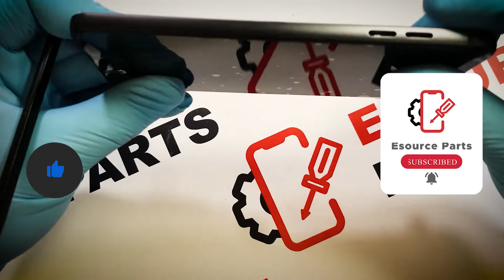LG G6 Black LCD Display + Digitizer Assembly with Frame Review - Esource Parts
This video aims to unbox and review a LG G6 Black LCD Display + Digitizer Assembly with Frame. This LG G6 lcd screen and digitizer assembly is a high-quality product that is perfect for your handheld device. So you can be sure that you’ll get the best performance for your mobile device. improve your LG G6 lcd screen performance and save you time and effort. watch the video till the end for viewing the LG G6 digitizer replacement part.

EsourceParts is Canada's Biggest Online Platform to buy Mobile phone Parts and Accessories like iPhone, iPod, iPad, Samsung, LG, Motorola, etc.

If you have any questions about this Product please feel free to let us know!

Thanks for watching the video, If you really enjoyed the video then hit the like button, comment your suggestions, share it with your friends, And don't forget to subscribe the channel, Thanks!